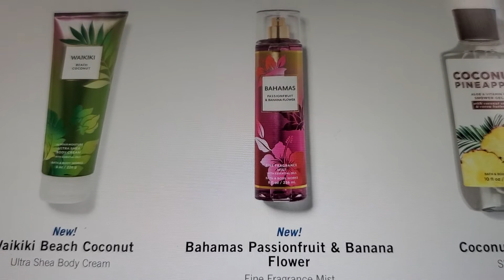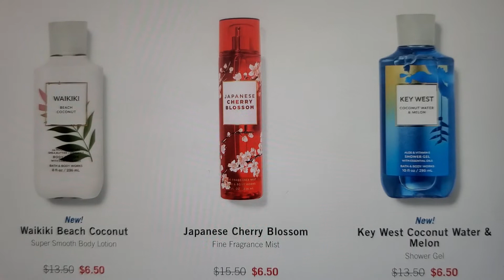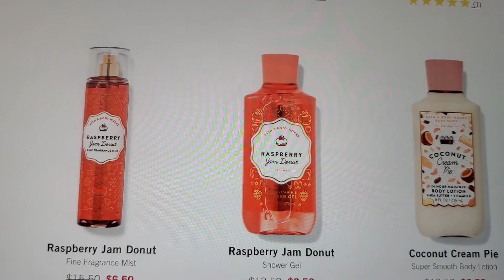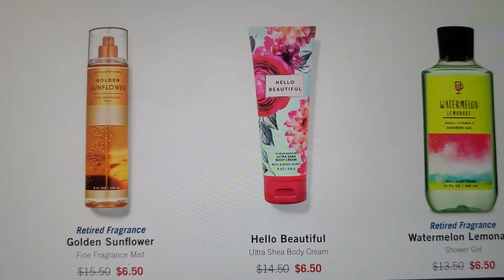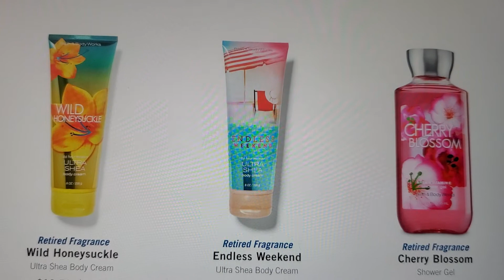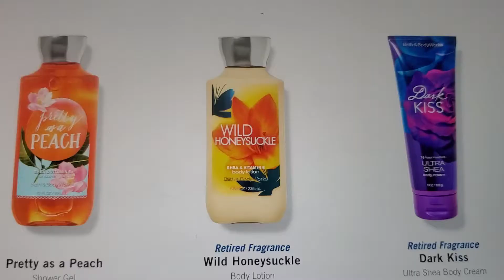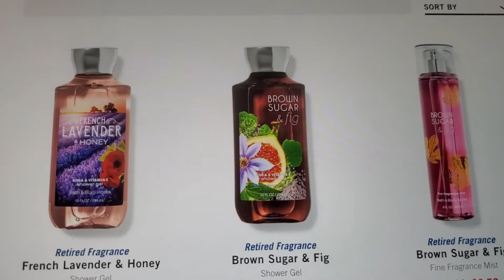Bath and body works today only and online only $6.50 select body care and $15.95 3 wick candles